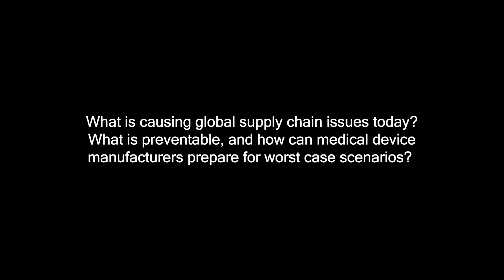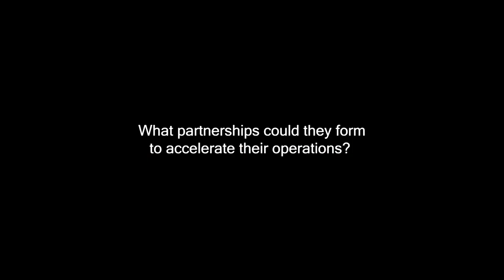Interview with Gustave Perna (Ret.) - 19th Commanding General of US Army Materiel Command